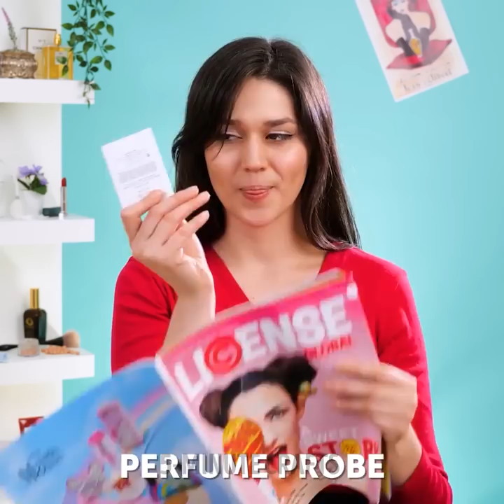Cool Makeup Tricks And Beauty Tips That Will Surprise You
Cool makeup trends you need to try! Amazing ideas to try at home the next time you will do your makeup!

0:30 – Eyebrow hack
2:58 – Create your own lipstick
5:58 – Use peanut butter as a shaving cream
9:19 – Eye shadow hack
11:50 – Nail design hack